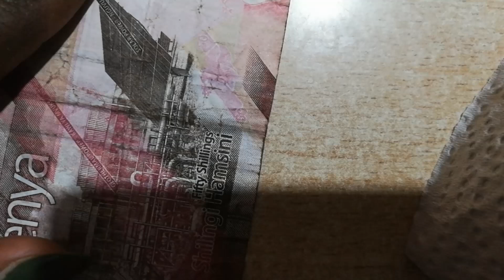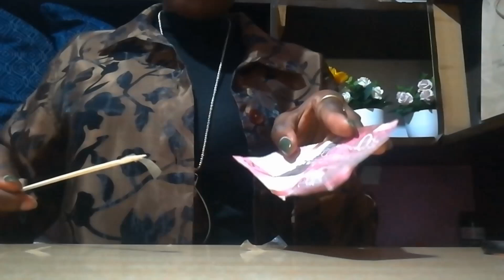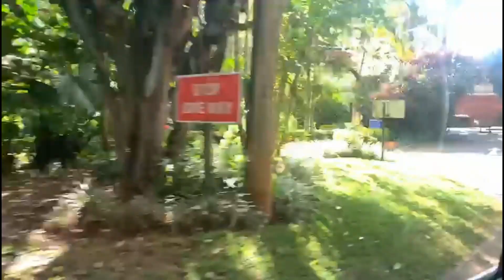DIY Money bouquet, Graduations and more